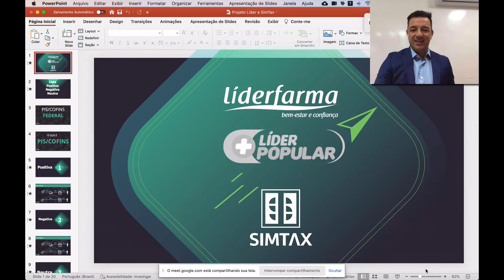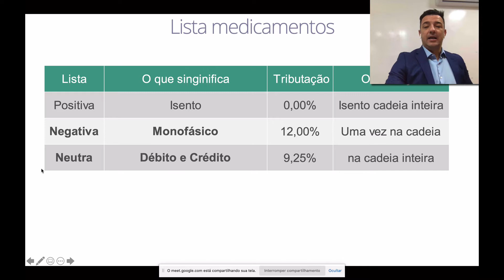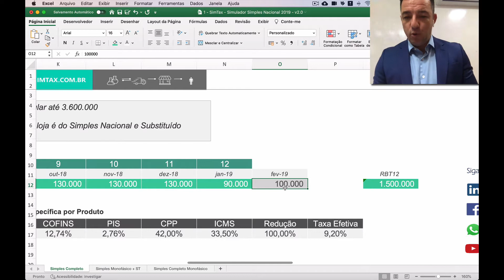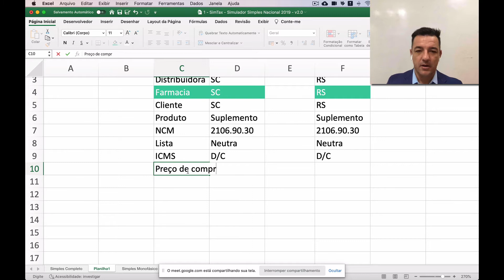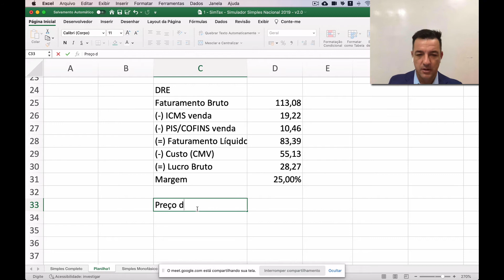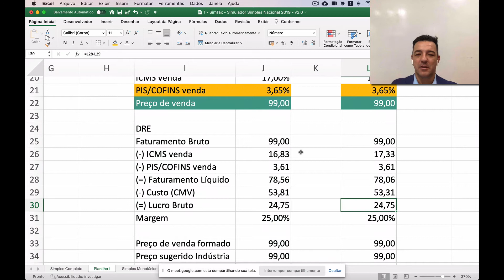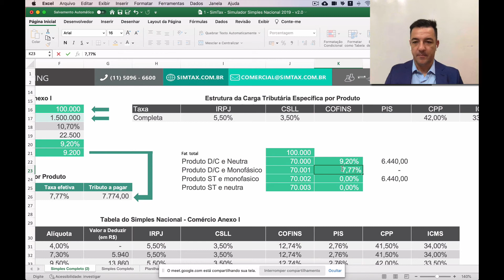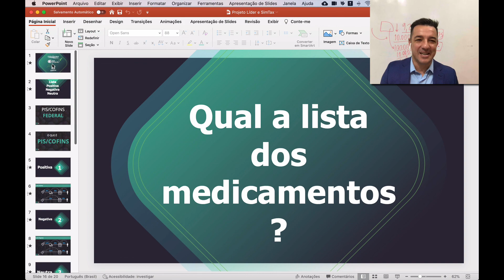PIS COFINS como funciona na prática - Lista positiva Negativa e Neutra - Parceria Líder farma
Este vídeo é a gravação de uma live da SimTax e Líder Farma e Líder Popular.
A Ideia aqui é demonstrar de forma clara e objetiva como funciona as operações de PIS COFINS no mercado farma.

Lista Positiva, Negativa e Neutra. Base da CMED, tudo descomplicado para você.

🟢 MEUS MELHORES CONTEÚDOS

🟢 Rede Social